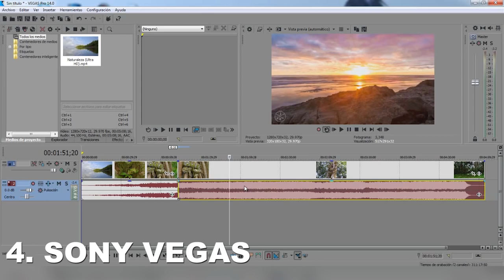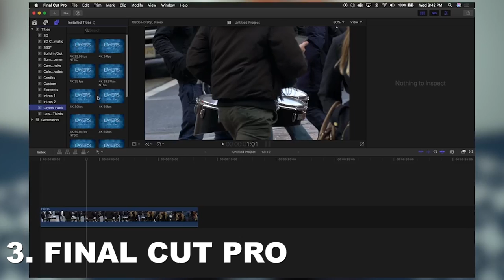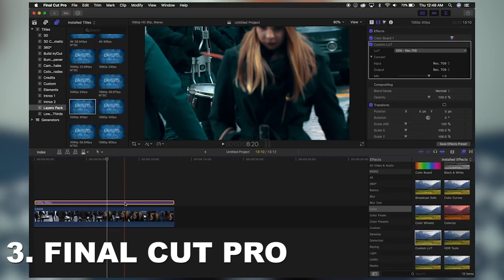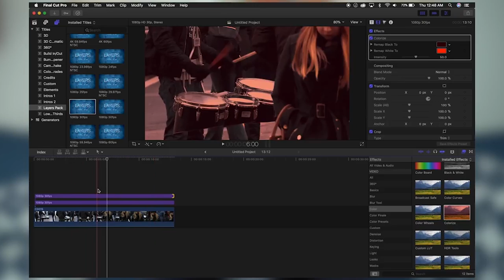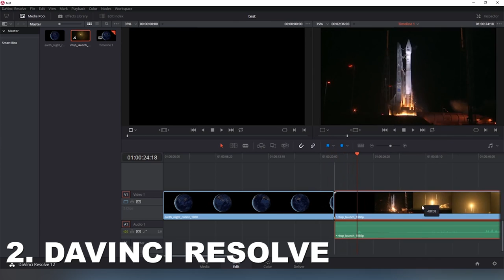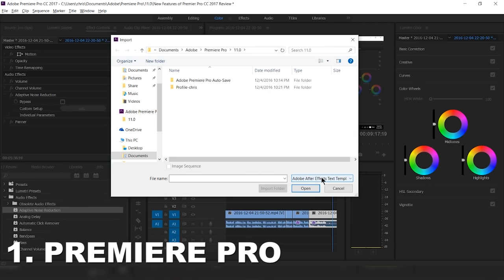Los 5 MEJORES PROGRAMAS EDITORES DE VIDEO - CleTutoz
Hola qué tal Youtuberos, en el este video les enseñaré los mejores programas para editar video, espero y les sena útiles. Saludos

Gracias por wachar, YouTuber@...